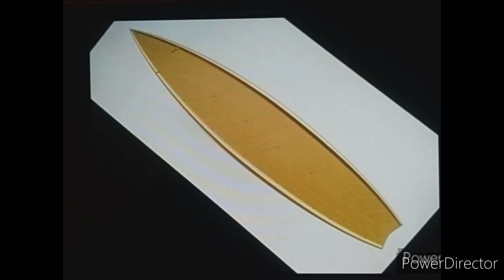Incredible Memories!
The Adventures of Unikitty, Puppycorn, and Lil'Petey Season 14 Episode 15.

Plot: Lil'Petey decides to make a comic book that collects the Gang's greatest adventures ever! Now he just need to remember them! Can the gang help him out so he can finish it?

I don't own The Playhouse Disney, Disney Channel, and Nickelodeon logos.